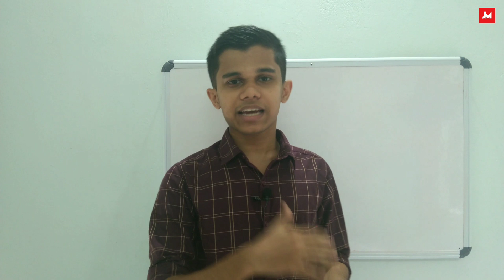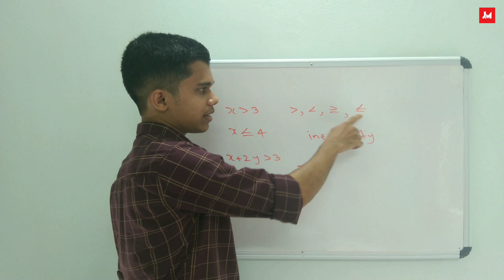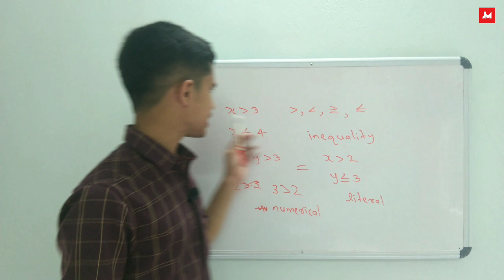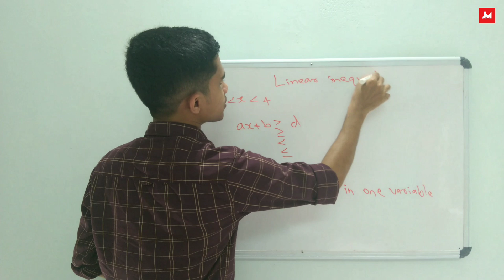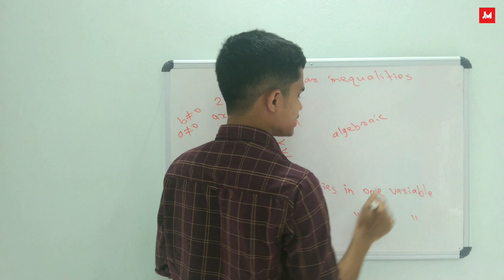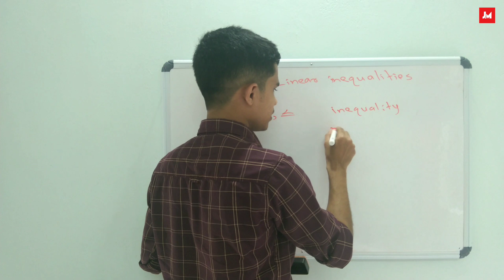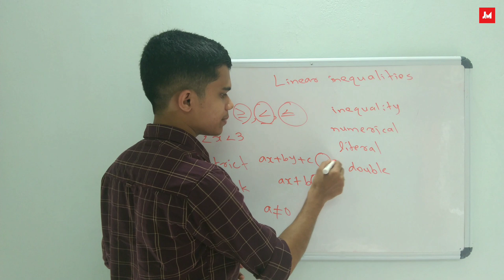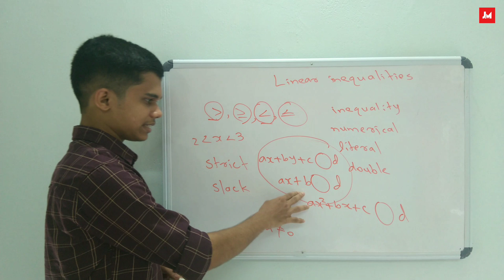Plus One | Maths | Chapter 6 | Linear Inequalities | Malayalam | Part 1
Chapter 6, Linear inequalities. Malayalam class

malayalam limits
linear inequalities malayalam video
linear inequalities malayalam lecture
malayalam lecture
class room video